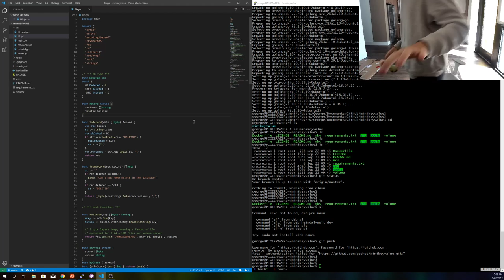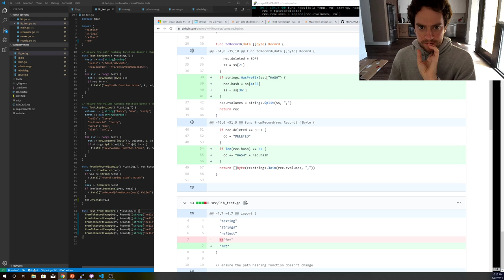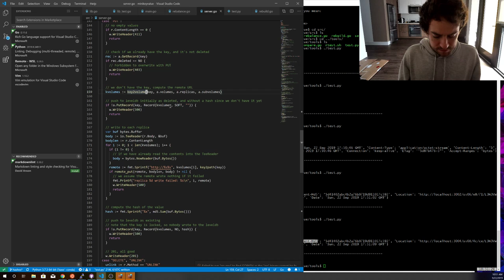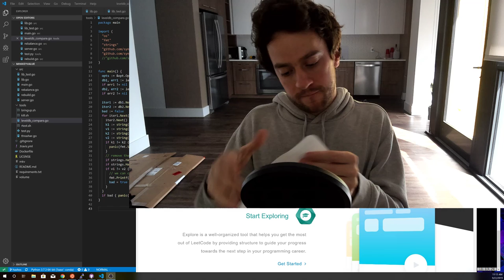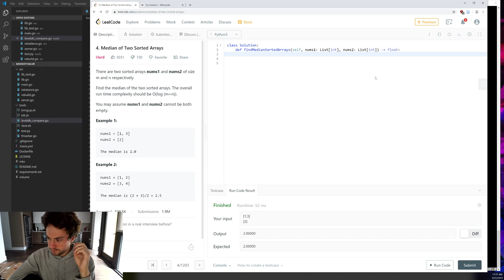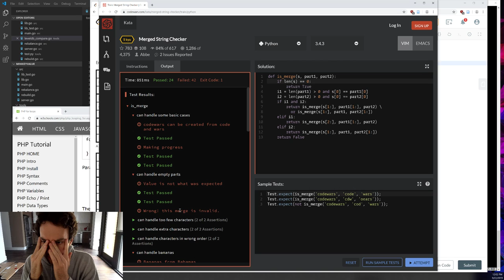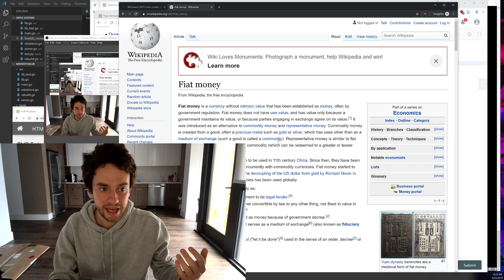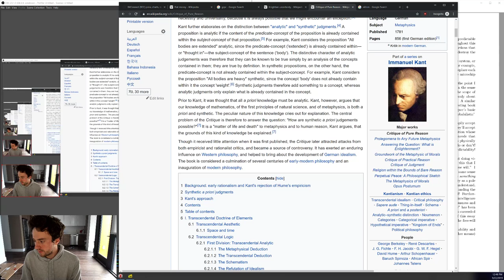George Hotz | Programming | Adding hashing support to minikeyvalue and some LeetCode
Date of stream 22 Sep 2019.
Live-stream chat added as Subtitles/CC - English (Twitch Chat).
Stream title: Adding hashing support to minikeyvalue

Is my car supported?